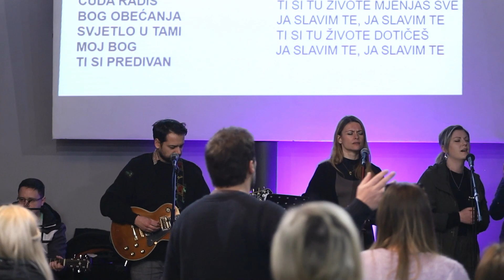INTEGRITET (Marinko Martinis) - Zagreb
Službe:
Nedjeljom u 18h i Srijedom u 18h; Adresa: Medačka 18, Zagreb
Subota u 18h; Adresa: Erazma Barčića 11, Rijeka
Nedjelja u 18h; Adresa: Selo 2. Štinjan, Pula

Donacije za pomoć službi: Krist je internacionalan IBAN: HR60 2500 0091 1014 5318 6
SWIFT: HAABHR22 Addiko Banka

Mi smo multi-dimenzionalna, multi-generacijska i multikulturna mreža i pokret vođa „nove vrste“ s novim mentalitetom u potrazi za svime što Bog ima za nas u ovoj generaciji. Dolazimo iz različitih sredina, konfesija, različitog crkvenog iskustva i iz različitih nacija. Unatoč našem jedinstvenom individualnom putovanju, svi tražimo njegove planove i svrhu za ovu generaciju. Pridružite se i otkrijte koliko snažno Bog želi upotrijebiti svoj narod i Ekleziju za unapređenje svog Kraljevstva.

KJI služi i oprema čitavo Kristovo tijelo i promiče Kršćanstvo kao životni stil. Mi širimo Evanđelje na nacionalnoj i međunarodnoj razini - kroz službe i konferencije, biblijsku školu, opremanje i predavanja.

Zahvaljujemo na vašem interesu za božanskom prisutnošću Duha Svetoga koji nas vodi sve do krajeva Zemlje kako bi pokazali Očev karakter,  Njegovu ljubav i podijeliti Njegovu viziju kako bi svi mogli znati svoj identitet i nasljedstvo u našem Gospodinu i Spasitelju Isusu Kristu.